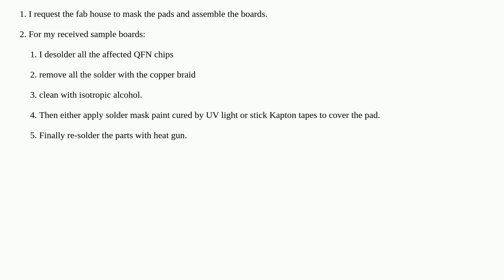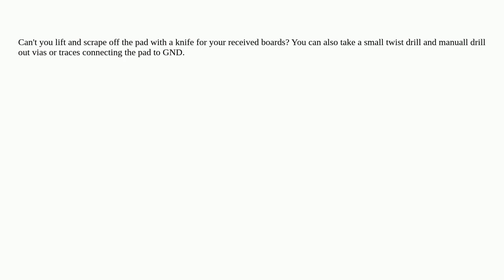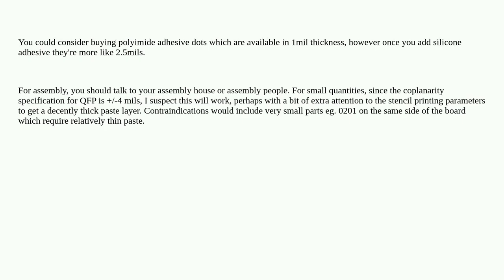Is it feasible to put solder mask cured on the top of tinned pads?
A special thanks goes out to the community

  pcb-assembly pcb-fabrication pcb